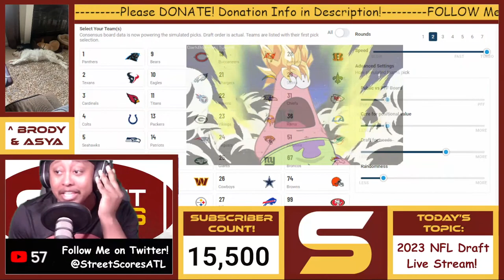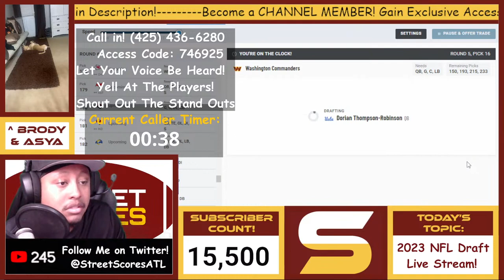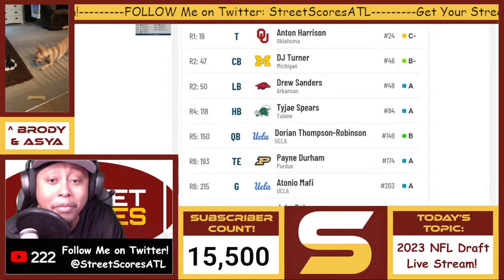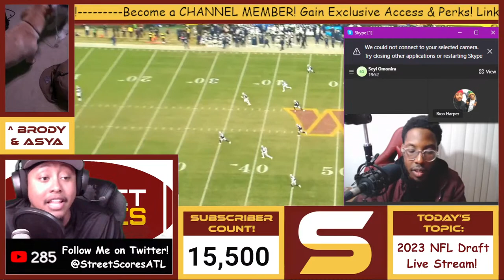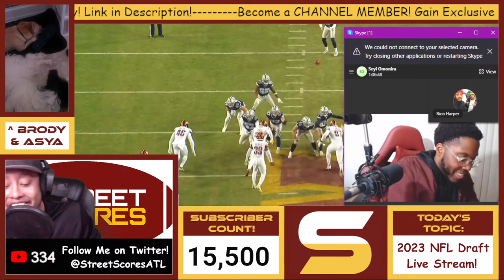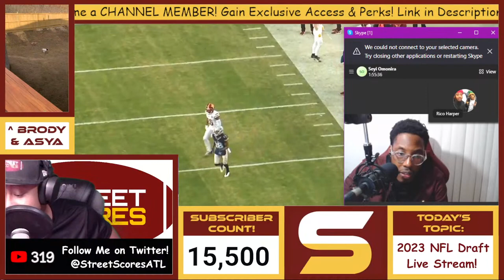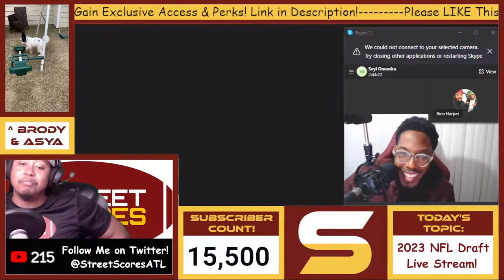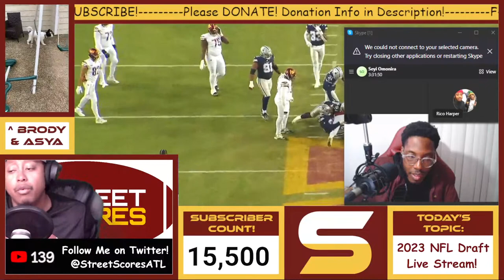🏈2023 NFL Draft Round 1 LIVE STREAM! Predictions! Draft Trades? 🏈 Predicting & Analyzing EVERY PICK!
Welcome to Street Scores! It's your boy Rico giving y'all the realest 2022NFL live stream out here doing it! Get in the chat and let your voice be heard! Interact with the rest of the NFLFans and BrodyTheFluffy

Today's Topics:
2023 NFL Draft Projections & Analysis! Who will be surprise picks? Unexpected reaches? Potential draft busts? Washington likely to Trade up or Trade Back?!

weaknesses strengths technique potential ceiling floor prospect underrated needs tackle guard edge rusher cornerback wide receiver hybrid linebacker quarterback running back full back defensive line safety edge rusher tight end defense offense help guide opinion nuggets tips outline real explanation analysis detailed prediction projection detailed analytical unpredictable helpful advise unbiased objective honest each pick advantages disadvantages aggressive recent breaking news information updates reports recovery starters depth bench injury history questions

Sports NFL 2023 NFL Draft American Football Draft Analysis Mock Drafts Scouting Reports Player Analysis Prospect Analysis Team Needs Draft Grades Draft Projections Fantasy Football Football News NFL News Sports News Sports Analysis Draft Highlights Top Picks Draft Prospects Draft Sleepers Draft Busts Combine Results College Football NCAA Football Draft Strategy Expert Analysis Player Comparisons Prospect Comps Position Rankings Team Rankings Draft Coverage Team Needs Biggest Needs Top Picks Analysis & breakdown of every draft pick! Commanders draft plan

Jacoby Brissett Andrew Wylie Nick Gates Danny Johnson Cody Barton Tyler Larsen Efe Obada Drew Himmelman Cam Dantzler
Jonathan Allen John Bates Dyami Brown Percy Butler Saahdiq Charles Samuel Cosmi Kamren Curl Jamin Davis Jahan Dotson Darrick Forrest Kendal Fuller Antonio Gibson Taylor Heinicke Sam Howell Khaleke Hudson William Jackson III Danny Johnson Charles Leno Jr. Phidarian Mathis Bobby McCain JD McKissic Terry Mclaurin Dax Milne Andrew Norwell Chris Paul Daron Payne Jeremy Reaves Brian Robinson Armani Rogers Chase Roullier Curtis Samuel Wes Schweitzer Joey Slye Benjamin St-Juste Montez Sweat Cole Turner Trai Turner Tress Way Carson Wentz Jonathan Williams Cornelius Lucas Logan Thomas Chase Young

Christian Gonzalez Paris Johnson Jr. Broderick Jones Joey Porter Jr. Devon Witherspoon Anthony Richardson Dawand Jones John Michael Schmitz Brian Branch DJ Turner Darnell Wright Darnell Washington Garrett Williams Emmanuel Forbes Peter Skoronski Tucker Kraft Kei’Trel Clark O’Cyrus Torrence Joe Tippmann Matthew Bergeron Julius Brents Kyu Blu Kelly Cody Mauch Christopher Smith Steve Avila Tyler Steen Isaiah Foskey Jayden Reed Daiyan Henley Emil Ekiyor Jr. DeMarvion Overshown Zach Evans Tyjae Spears Jartavius Martin Adetomiwa Adebawore Rejzohn Wright Hendon Hooker Israel Abanikanda Tyler Steen Darrell Luter Jr. Jake Haener Payne Durham Nick Saldiveri Mohamoud Diabate Zack Kuntz Jakorian Bennett Mekhi Blackmon Jonathan Mingo Alex Forsyth Chase Brown Brenton Strange Eku Leota Thomas Incoom McClendon Curtis Olusegun Oluwatimi Asim Richards Anthony Johnson Carrington Valentine Kyle Soelle Braeden Daniels Dee Winters